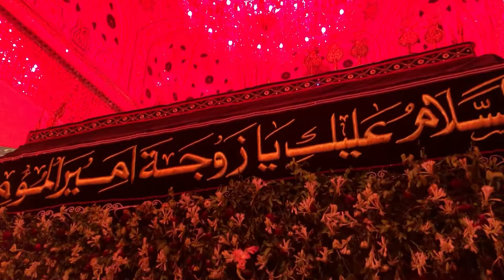9th and 10th Muharram ul harram vlog | 10 Muharram juloos-e-azaa | Azakhan-e-zehra soldier bazaar